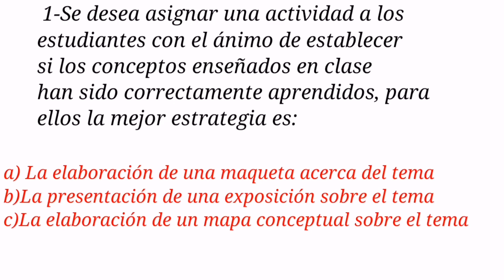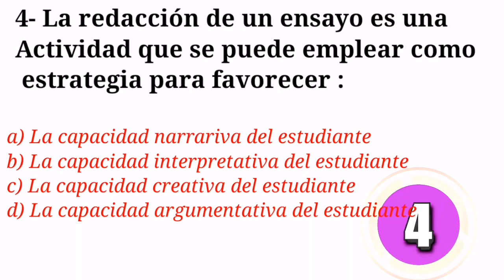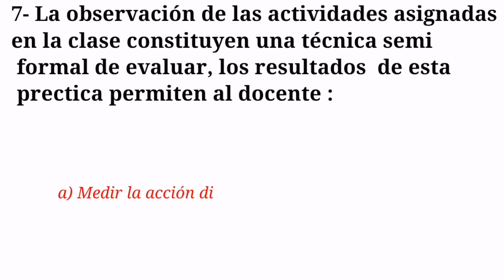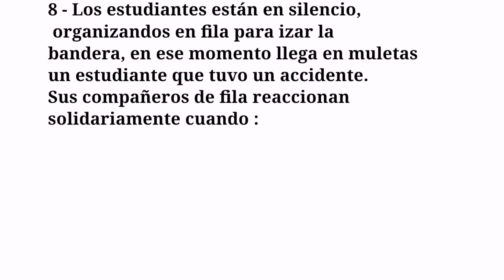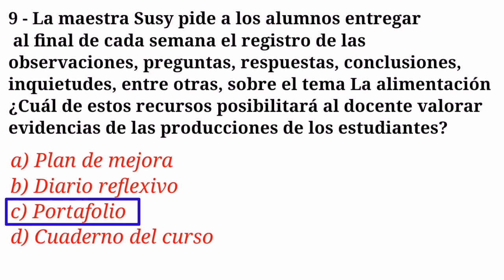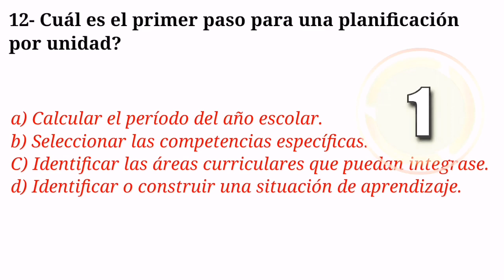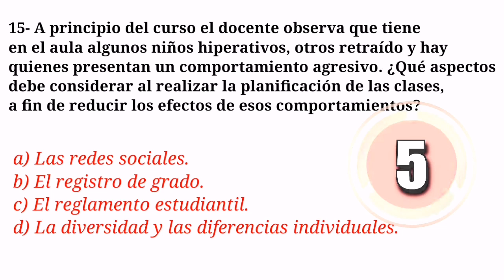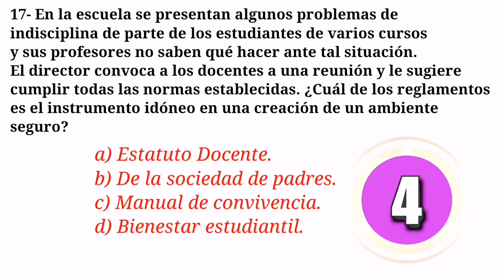Ensayo sobre competencias pedagógicas.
En este video encontrarás un test sobre competencias pedagógicas para ir preparándose (concurso docente 2021).
Buena suerte a todos.